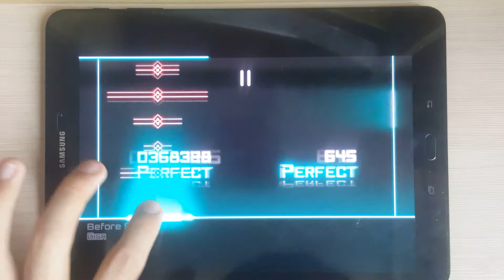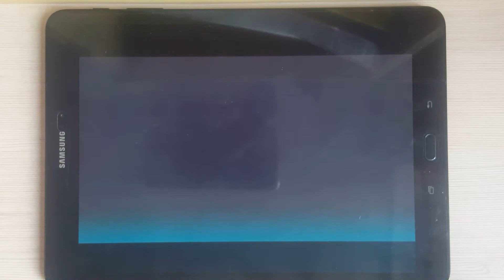[Dynamix] Before Sunrise [GIGA] Omega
first 15 omega!